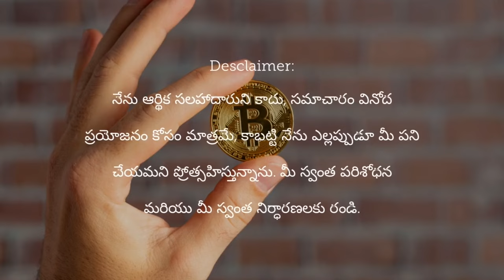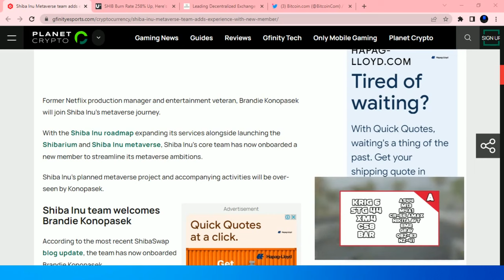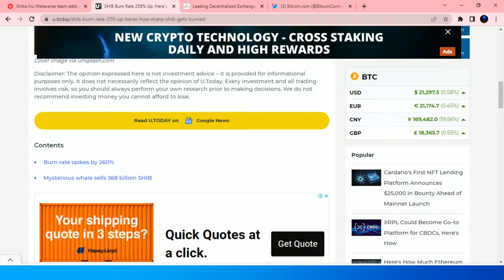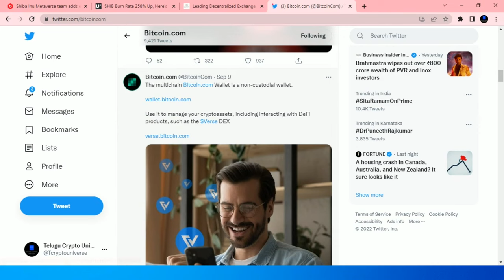మీ దగ్గర 10,000,000 షీబా ఇను కాయిన్స్ ఉన్నాయా ? అయితే మీకోసమే ?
shiba dog
shiba inu binance
shiba tatsuya
shiba binance
shiba inu adoption
shiba airdrop
shiba army reddit
shiba address
shiba inu coin
shiba analysis
shiba bsc
shiba bone token
shiba bone
shiba buy
shiba burn coin
shiba butt
shiba bitcoin
shiba breed
shiba breeder
shiba beagle mix
shiba black
shiba crypto
shiba cartoon
shiba coingecko
shiba dogecoin
shiba doge
shiba discord
shiba exchange
shiba elon musk
shiba etherscan
shiba expected price
shiba elon
shiba elon musk tweet
shiba expectations
shiba future
shiba forecast
shiba founder
shiba future prediction
shiba food
shiba family
shiba fur
shiba full grown
shiba fnance
shiba for sale uk
shiba graph
shiba holders
shiba history
shiba hoodie
shiba hypoallergenic
shiba husky
shiba hat
shiba kenji
shiba kucoin
shiba kaien
shiba koen
shiba korean
shiba ki rani song download mp3
shiba kitchen
shiba keycaps
shiba launch
shiba meaning
shiba meme
shiba mining
shiba moon
shiba millionaire
shiba news
shiba price
shiba prediction
shiba poocoin
shiba pancakeswap
shiba quest
shiba quest tapestry
shiba quote
shiba quebec
shiba quantity
shiba quark
shiba quora
shiba qamar
shiba reddit
shiba rate
shiba robinhood
shiba ranking
shiba russell
shiba ramen
shiba rescue
shiba review
shiba reddit crypto
shiba ryotaro
shiba swap
shiba supply
shiba staking
shiba shiba
shiba swap coin
shiba sakeen
shiba signal
shiba samurai token
shiba scream